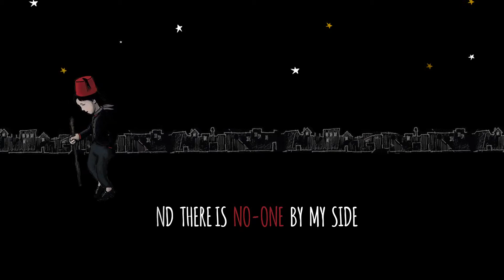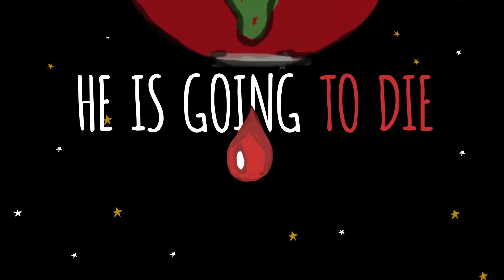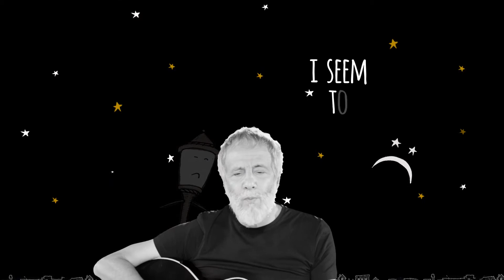Yusuf (Cat Stevens) : Blackness of the Night (Sub. español)